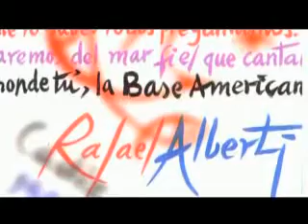CADIZ, BYEN MED HISTORISK SUS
Bedre avbildene av provinsen av Cadiz (Provins Proteksjon av Turisme av Cadiz).